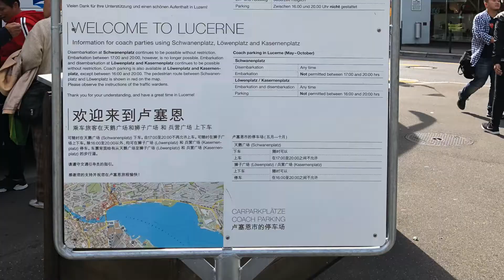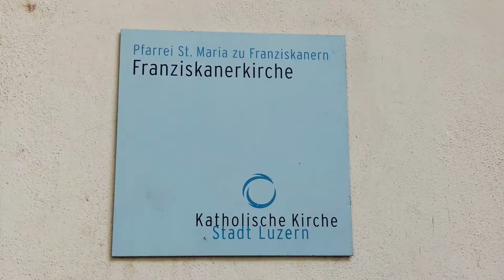Walking around Lucerne, Switzerland (20180922)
We just came down from Mt. Titlis. Now it's time to walk around the town of Lucerne (Luzern). Our guide walked us around for a while introducing the town including the Lion Monument, recommending places to shop or eat and highlighted our meeting place and time for our departure then went our separate ways.

It's about time we had our lunch as it was already 1:40PM when we arrived. We went to the grocery store and bought drinks. We walked some more looking for nourishment and ended lining up for a baguette sandwich at the Twiny-Station King of the Baguette Sandwich. It was a take-away station so we walked to the banks of the lake and ate.

From where we sat we can see the main highlight of the place, the beautiful Chapel Bridge, the oldest wooden bridge in Switzerland. It took us some time to cross it as we paused quite so often just to admire the Chapel Bridge itself and take photos including the river banks with all those pretty architectural facades. It truly is a picturesque city. But then time is of the essence so photos here are just point a shoot.
We strolled around Old Town Lucern and got to see the colourful buildings, churches and even a flea market for second hand goods. It was interesting to look at the stuff they were reselling but I was not particularly engaged in buying any. However, I did buy something at a souvenir shop.

Music Background is from is from the street performer.